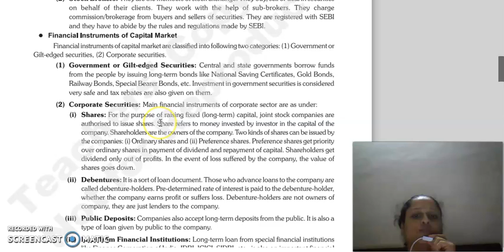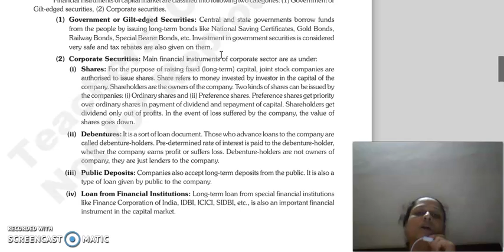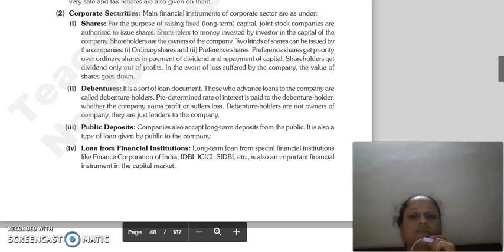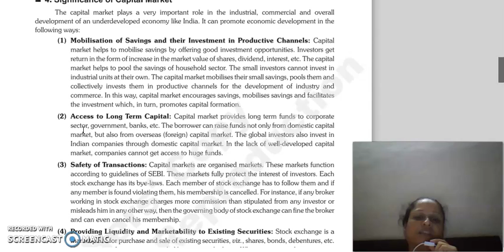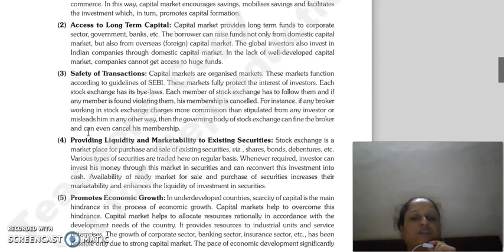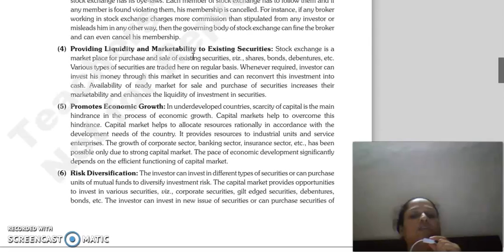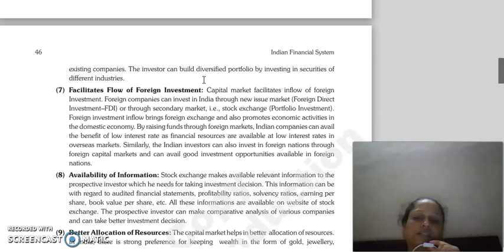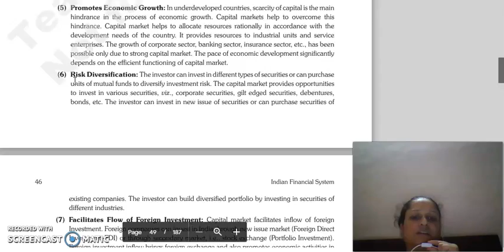IFS LECTURE, CHAPTER 4, CAPITAL MARKET, CONTINUED LECTURE